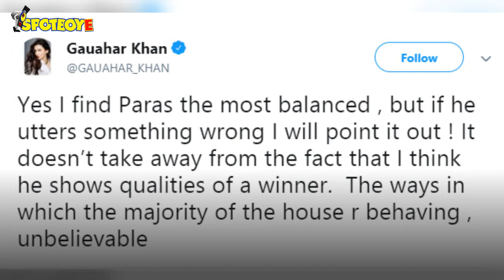Gauahar Khan Reveals She Will Not Support Paras Chhabra If He Utters Something Wrong | TV | SpotboyE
Bigg Boss winner GauaharKhan is a ParasChhabra supporter and thinks of him having the qualities to win. With the recent condition in the house, Gauahar clears herself by mentioning that she will not support Paras if he utters something bad.